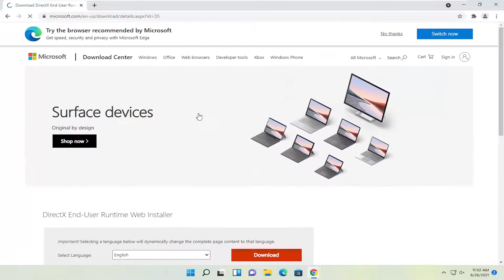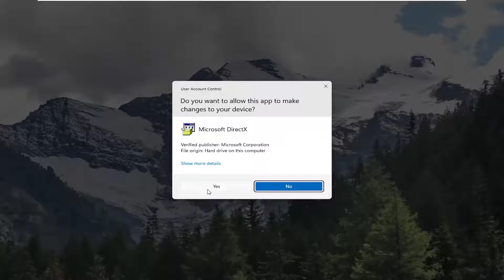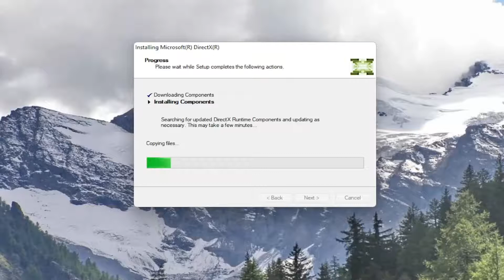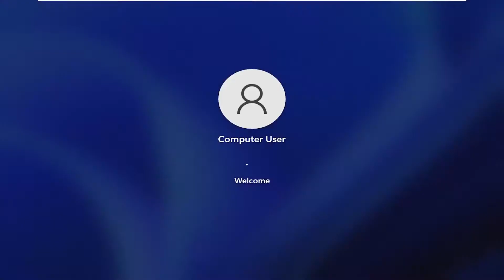Fix: D3DCOMPILER_43.dll Error When Launching the Epic Games Launcher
The d3dcompiler_43.dll is a Dynamic Link Libraries file utilized by DirectX. As such, this is a fairly essential file for games and graphics applications.

Missing DLL errors occur when the OS can’t find a required DLL file for a program, or if the DLL is corrupted in some way.

If a d3dcompiler_43.dll file is missing, you might get an error message stating, “d3dcompiler_43.dll is missing from your computer.”

The missing d3dcompiler_43.dll error will most likely occur when you run games or graphic software in various Windows platforms. Software packages that return a missing d3dcompiler_43.dll error message aren’t going to run for you.